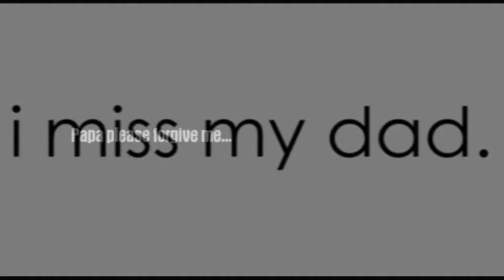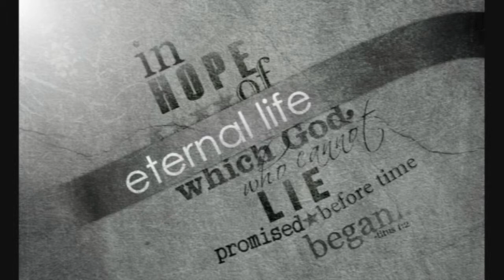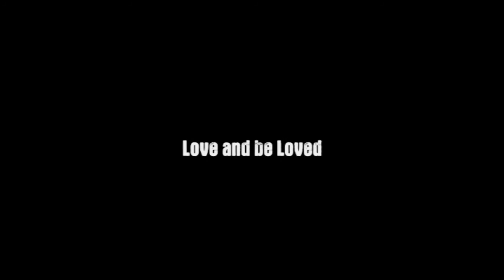Papa Can You Hear Me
A short film based on the song from Barbra Streisand, taken from the movie - 'Yentl'.